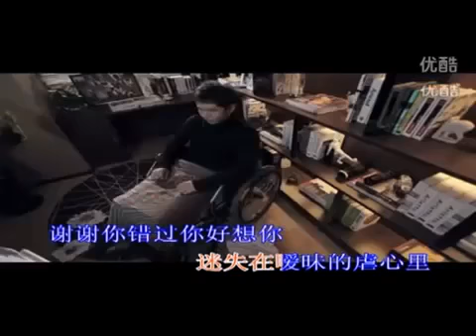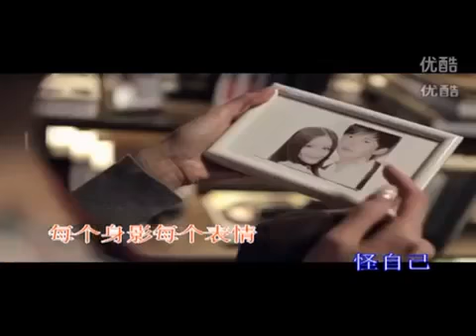蘇琛 feat 小優 爛止於心MV